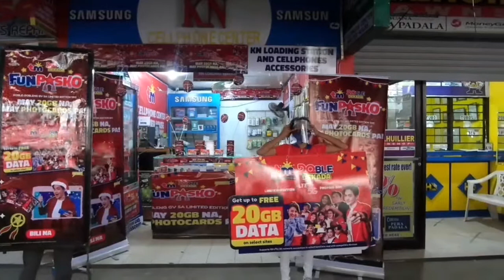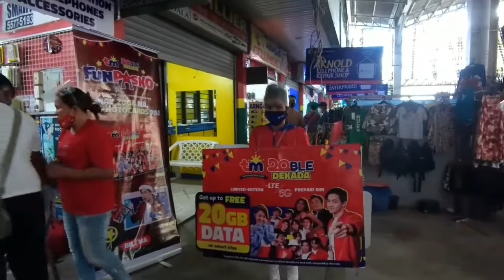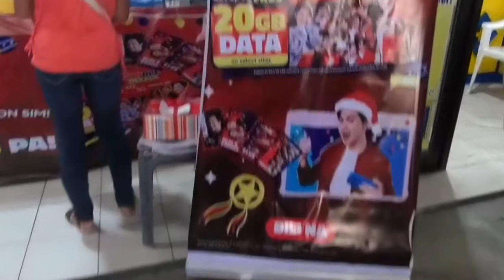TM FANPASKO || 20BLE DEKADA || 20gb data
tm funpasko get up to free 20gb data @ jomar albano